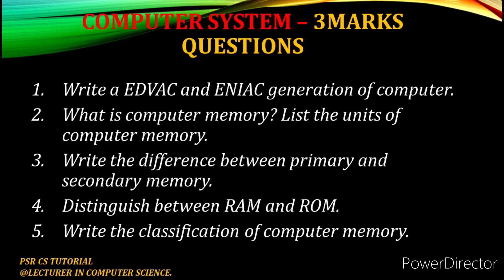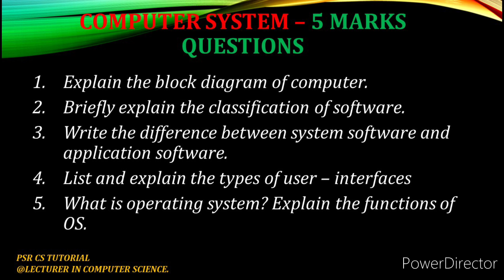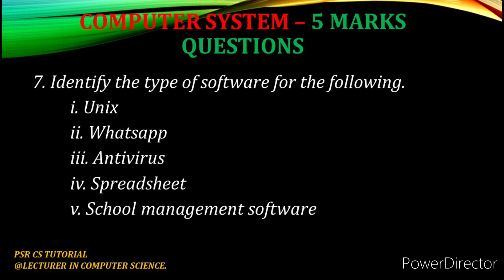FIRST PUC COMPUTER SCIENCE || CHAPTER - 1 COMPUTER SYSTEM. | QUESTION BANK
This video mainly regarding with some important question bank of 2, 3,& 5 marks questions.
# computerscience